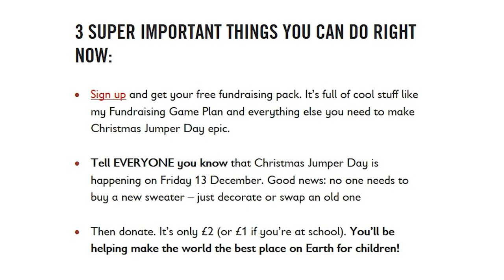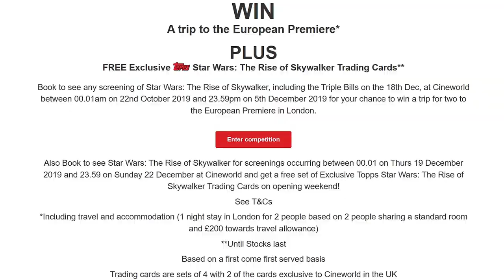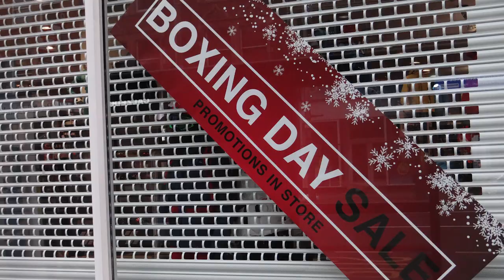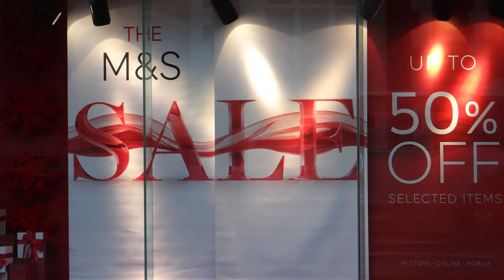050. АНГЛИЯ: TОП-10. Джингл ОЛ ЗЕ ВЕЙ! Что делать в Лондоне в Декабре?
050. АНГЛИЯ: TОП-10. Джингл ОЛ ЗЕ ВЕЙ! Что делать в Лондоне в Декабре?

Мероприятия, которые нас ожидают в Лондоне в декабре 2019:

1. Установка и зажжение елки на Трафальгарской площади.

2. Рождественские огни

3. Рождественские песни

4. День рождественского свитера

5. СантаКон (в этом году отменён)

6. Европейская премьера фильма "Звёздные войны"

7. Рождество

8. Рождественский заплыв

9. День коробок

10. Новый год